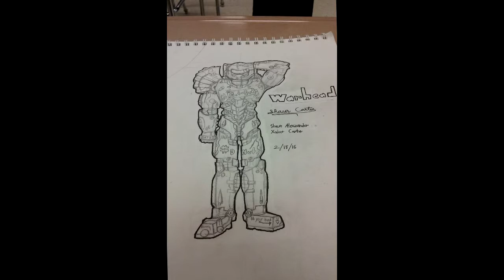How to ink up | WarHead | drawing and putting in pen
I posted this at school. This has no music so it would not be copyright off of anybody. I did this in class so i took picture of it and did a side show. I'm making a manga story called Titans of war. Im still comin up with more characters and background story. I inked this on 2/18/16 and posted it on 2/26/16. I did draw this and this is my character. From cobine form of x-men, samus, halo, and fall out.